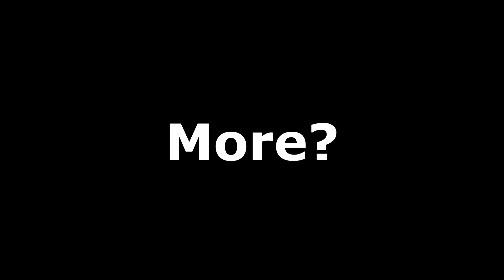"The Main Reason Why Everyone Hate Serana ....." PART 2